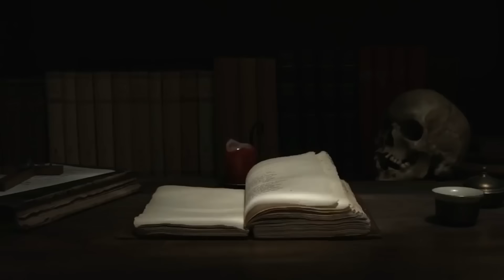KISAH HOROR SUPIR TAKSI MEMBAWA MAYIT